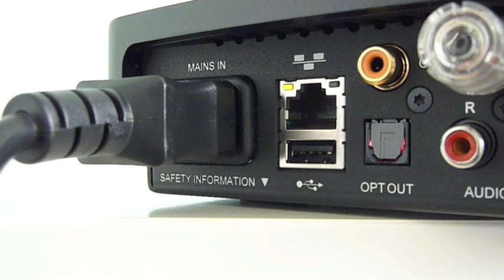Simple Audio Roomplayer Pairing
How to add a new Simple Audio Roomplayer to your system using the inbuilt PLC communications module.